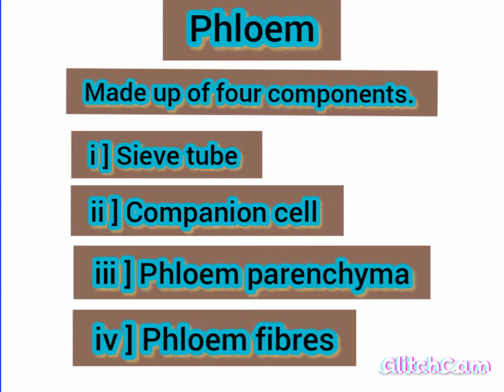How many types of phloem